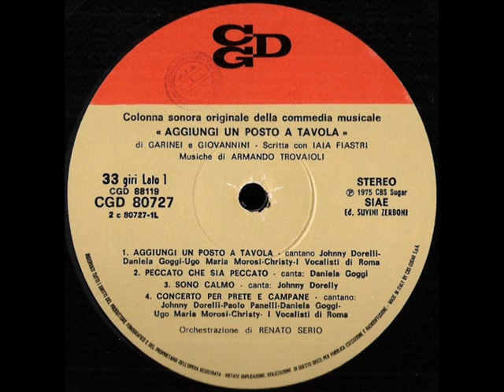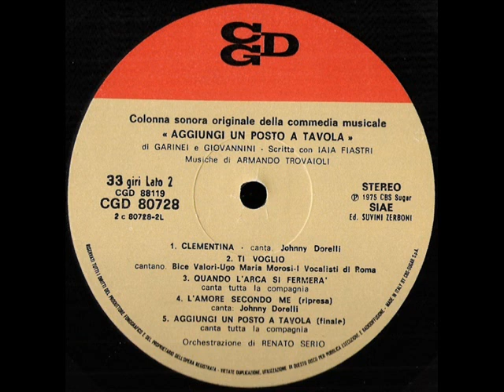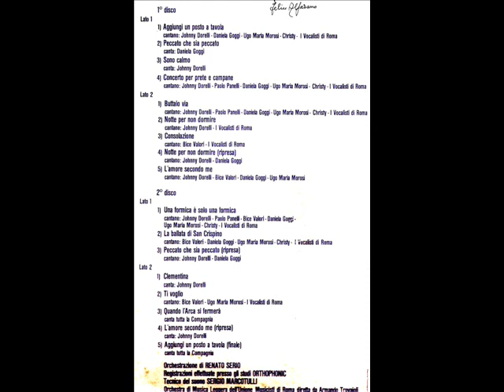L'amore secondo me (ripresa) (dalla commedia musicale ''Aggiungi un posto a tavola'')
L'amore secondo me (ripresa)
(Garinei - Giovannini - Fiastri - Trovaioli)
Canta Johnny Dorelli
Dal 33 giri ''Aggiungi un posto a tavola'' - Colonna sonora originale della commedia musicale
(Collezione Felice Alfarano)